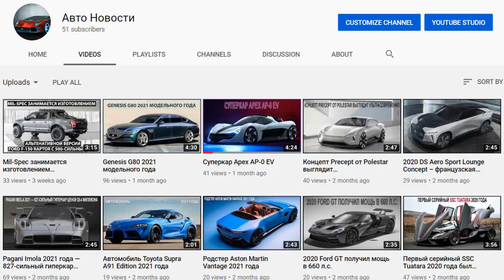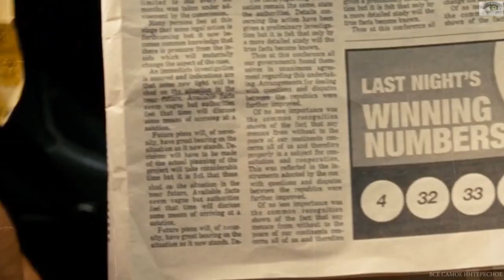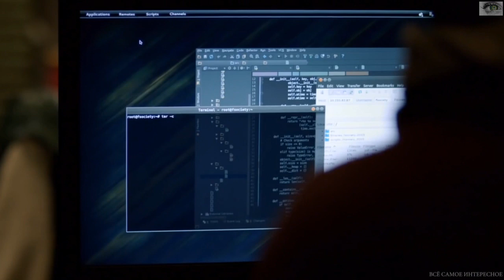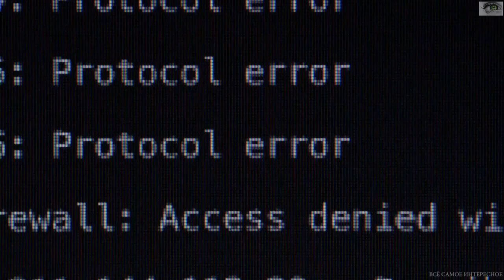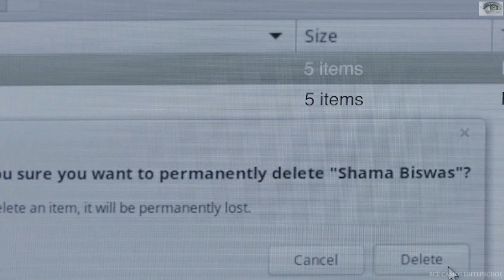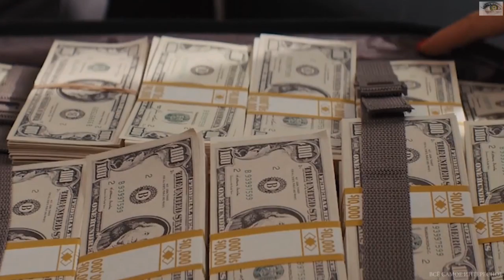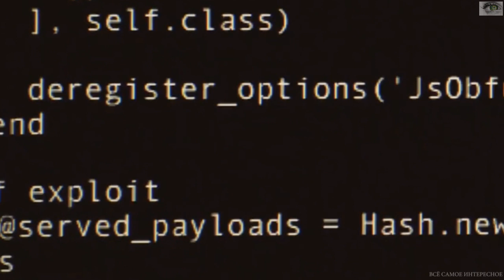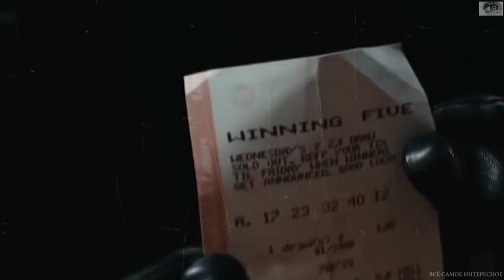Как ФБР раскрыло самую большую аферу с лотереей в США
Это был 2010 год, 29 декабря. В этот день в Айове разыгрывали «Hot Lotto». «Hot Lotto» - это разновидность лотереи: игрок сравнивает пять номеров и плюс бонусный номер, и если номера совпадут с объявленными, он может выиграть целое состояние. В этом розыгрыше был победитель, который выиграл 16,500 000 $. Но вот незадача - никто за выигрышем не пришел.
Компания, проводившая лотерею, Iowa Lottery, выпустила пресс-релиз о том, что победитель должен заявить о себе не позднее 29 декабря 2011 года. В этом штате победитель не может оставаться анонимным, его имя будет известно всем, если он получил свою награду. Многие люди выступили с заявлением о том, что именно они выиграли столь потрясающий приз. Однако у них не совпадал серийный номер на билете. Кто-то утверждал, что потерял билет или его украли.

Но все же у компании был шанс узнать победителя: у нее имелись кадры видеонаблюдения, на котором был запечатлен победитель, купивший билет 23 декабря 2010 года в магазине с товарами для путешествий. Никто из людей, претендовавших на победу, не был похож на человека на видео очень плохого качества. Мужчина, казалось, избегал попадать в камеры магазина. На голове у него был капюшон, а под ним - кепка.

Наконец, в ноябре 2011 года один мужчина заявил о том, что победитель лотереи именно он. Мужчина позвонил в Iowa Lottery, у него был правильный 15-значный серийный номер. Этим человеком был Филипп Джонстон, адвокат из Квебека (Канада). Он заявил, что не смог прийти лично из-за болезни. Затем представители компании поинтересовались, во что он был одет в день, когда купил билет. Он описал одежду, но она совершенно отличалась от той, что можно было видеть на видео с камер видеонаблюдения.